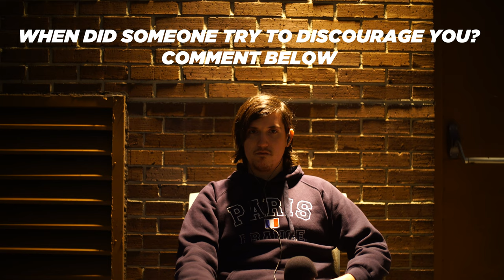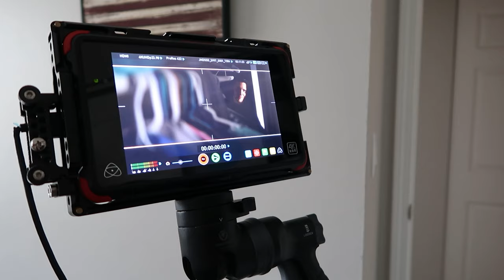"You Shouldn't Become a Filmmaker" - A Response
"You Shouldn't Become a Filmmaker" - A Response!  Ever have a family member say you should become a filmmaker.  Well this is that video you need to send them!   Hopefully you'll find one person in your life to be there to support you and your work.

If you want to personally connect with Daniel.